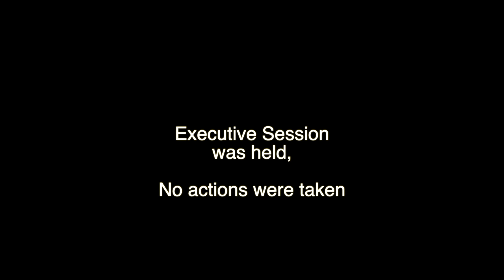Board of Supervisors Meeting December 14 2020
The North Coventry Township Board of Supervisors held the regularly scheduled meeting on December 14, 2020 virtually using the ZOOM meeting platform due to concerns regarding COVID-19.